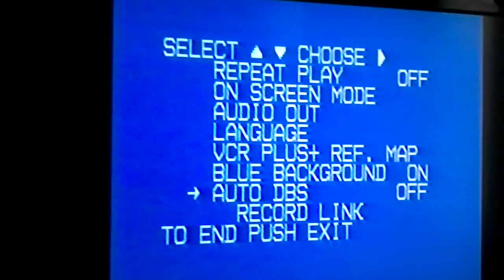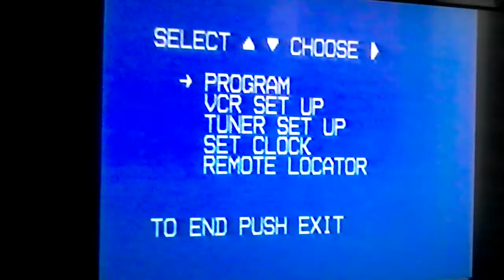Broken Philips Magnavox VR671AT22 VCR On Screen Menu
In July 2015, when I tried to play a Barney VHS, the VCR ate it, then I shoved it in, causing it to no longer work and acting like an idiot forever.